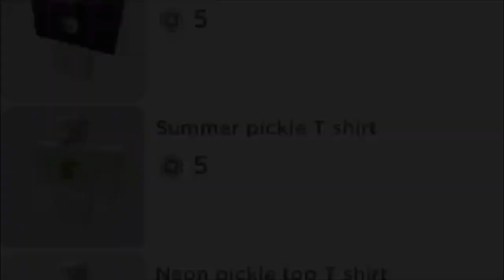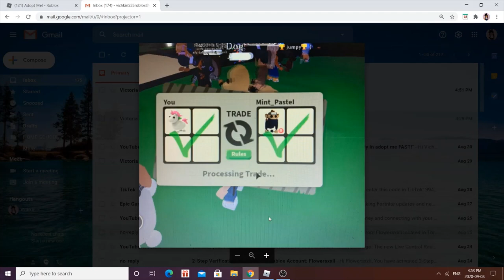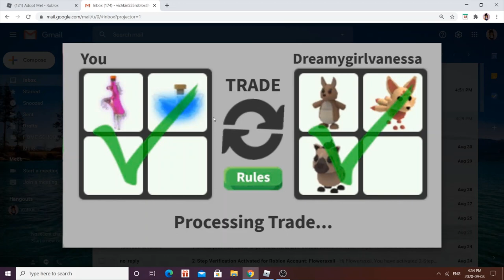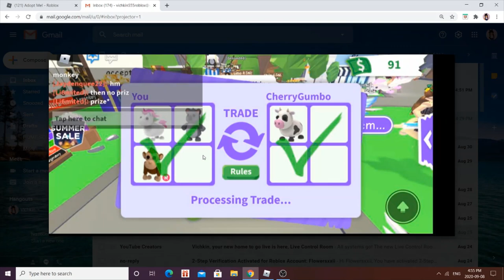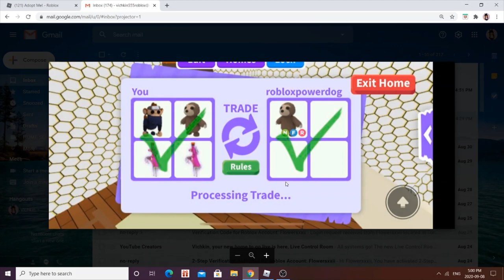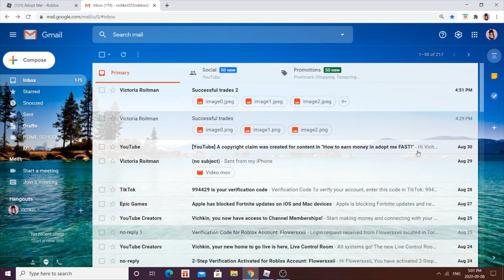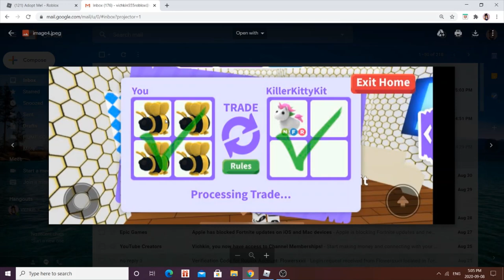Successful Trades in adopt me!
Hey vee squad! Comment what video I should do next! And check out the merch!